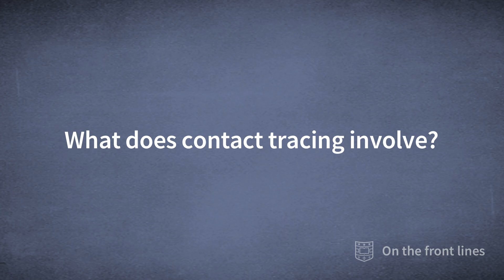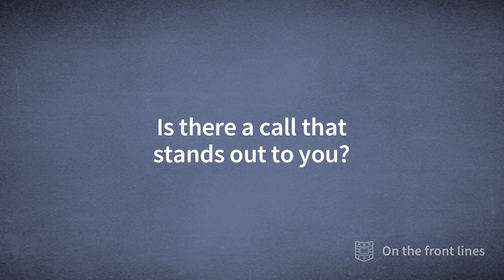On the front lines: Medical student Sharon Abada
Sharon Abada, a medical student at Washington University School of Medicine in St. Louis, describes volunteer work she is doing with the St. Louis County Department of Public Health on COVID-19 contact tracing.
Video by Huy Mach and Gaia Remerowski/Washington University School of Medicine